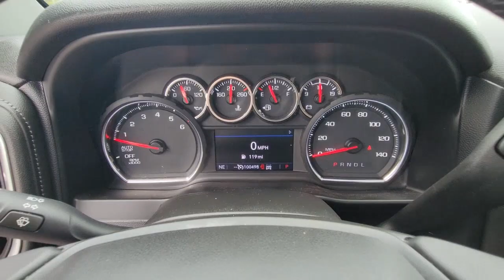2020 Chevrolet Silverado 1500 New Smyrna Beach, Port Orange, Edgewater, Daytona Beach, Deland, FL G6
Black Used 2020 Chevrolet Silverado 1500 LT Trail Boss available in New Smyrna Beach, Florida at New Smyrna Beach Chevy. Servicing the Port Orange, Edgewater, Daytona Beach, Deland, FL area.
2020 Chevrolet Silverado 1500 LT Trail Boss - Stock#: G602606A

CARFAX One-Owner. 10-Speed Automatic, 4WD, Black Leather. Black 2020 Chevrolet Silverado 1500 LT Trail Boss 4WD 10-Speed Automatic EcoTec3 6.2L V8Priced to SELL FAST wont't last long at this price, New Smyrna Chevy is offering an additional discount for current customers (currently own a Chevrolet purchased from New Smyrna Chevy).
STEERING COLUMN  MANUAL TILT AND TELESCOPING,TIRES  LT275/65R18C MT BLACKWALL GOODYEAR WRANGLER DURATRAC  (STD),TIRE  SPARE 265/70R17SL ALL-SEASON  BLACKWALL  (STD),ADVANCED TRAILERING PACKAGE  includes (PZ8) Hitch Guidance with Hitch View  (U1D) Advanced Trailering System and (JL1) trailer brake controller,UNIVERSAL HOME REMOTE,SEAT ADJUSTER  DRIVER 10-WAY POWER INCLUDING LUMBAR,CENTER CONSOLE  FLOOR-MOUNTED  with cup holders  cell phone storage  power cord management  hanging file folder capability,AUDIO SYSTEM  CHEVROLET INFOTAINMENT 3 PLUS SYSTEM  8 diagonal HD color touchscreen  AM/FM stereo  Bluetooth audio streaming for 2 active devices  Apple CarPlay and Android Auto capable  voice recognition  in-vehicle apps  cloud connected personalization for select infotainment and vehicle settings. Dealer upgradeable to embedded navigation. Subscription required for enhanced and connected services after trial period.,SEATS  FRONT BUCKET  with center console,WHEELS  18 X 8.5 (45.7 CM X 21.6 CM) HIGH GLOSS BLACK PAINTED ALUMINUM  (STD),RADIO  HD,TRAILER BRAKE CONTROLLER  INTEGRATED,POWER OUTLET  INSTRUMENT PANEL  120-VOLT  (400 watts shared with (KC9) bed mounted power outlet),BOSE SOUND SYSTEM  PREMIUM 7-SPEAKER SYSTEM  with Richbass woofer,CONVENIENCE PACKAGE WITH BUCKET SEATS  includes (A50) bucket seats  (D07) center console  (CJ2) dual-zone automatic climate control  (A2X) 10-way power driver seat including power lumbar  (KA1) heated driver and passenger seats  (KI3) heated steering wheel and (N37) manual tilt-telescoping steering column; Crew Cab models include (R7O) Cloth Rear Seat with Storage Package and includes (SNR) Up-level Rear Seat with Storage Package.,STEERING WHEEL  HEATED,ENGINE  6.2L ECOTEC3 V8  (420 hp [313 kW] @ 5600 rpm  460 lb-ft of torque [624 Nm] @ 4100 rpm); featuring all-new Dynamic Fuel Management that enables the engine to operate in 17 different patterns between 2 and 8 cylinders  depending on demand  to optimize power delivery and efficiency,REAR AXLE  3.23 RATIO,LEATHER PACKAGE  Crew Cab models include (SNR) Up-level Rear Seat with Storage Package.),WHEELHOUSE LINERS  REAR,LT TRAIL BOSS PREFERRED EQUIPMENT GROUP  includes standard equipment,WINDOW  POWER  REAR SLIDING  with rear defogger,MIDNIGHT EDITION  includes (PCH) Convenience Package with Bucket Seats  (WPQ) Bed Protection Package  High-intensity LED headlamps with dark bezel  Black Silverado badging  Black LT badging  Black dual exhaust tips and (RVS) Black assist steps  LPO,BED PROTECTION PACKAGE  includes (B1J) wheel house liners and (CGN) Chevytec spray-on bedliner,HD REAR VISION CAMERA,SEAT  UP-LEVEL REAR WITH STORAGE PACKAGE  60/40 folding bench for Crew Cab models  includes full-length bench seat  seatback storage on left and right side  center fold out armrest with 2 cupholders  full cab width underseat storage  (includes child seat top tether anchor),HITCH GUIDANCE WITH HITCH VIEW,AIR CONDITIONING  DUAL-ZONE AUTOMATIC CLIMATE CONTROL,JET BLACK  LEATHER-APPOINTED FRONT SEAT TRIM,CONVENIENCE PACKAGE II  includes (UG1) Universal Home Remote  (A48) rear sliding power window  (KI4) 120-volt power outlet  (KC9) 120-volt bed-mounted power outlet  (IOS) Chevrolet Infotainment System with 8 diagonal color touch-screen with (MCR) USB ports  SiriusXM with 360L  (U2L) HD radio and (UVB) HD Rear Vision Camera Includes (UQA) Bose Premium Sound System.),USB PORTS (INSIDE CONSOLE WITH BUCKET SEATS)  2  also includes 1 SD card reader and auxiliary jack,BLACK,TRANSMISSION  10-SPEED AUTOMATIC  ELECTRONICALLY CONTROLLED  with overdrive and tow/haul mode. Includes Cruise Grade Braking and Powertrain Grade Braking (STD),LPO  ASSIST STEPS - 4 BLACK - ROUND,CHEVYTEC SPRAY-ON BEDLINER  BLACK WITH CHEVROLET LOGO  (does not include spray-on liner on tailgate due to Black composite inner panel),ADVANCED TRAILERING SYSTEM  includes checklist  trailer maintenance reminders  trailer security alerts  trailer mileage  tow/haul reminder  trailer electrical diagnostics and Trailer Tire Pressure Monitor System module,POWER OUTLET  BED MOUNTED  120-VOLT  (400 watts shared with (KI4) instrument panel